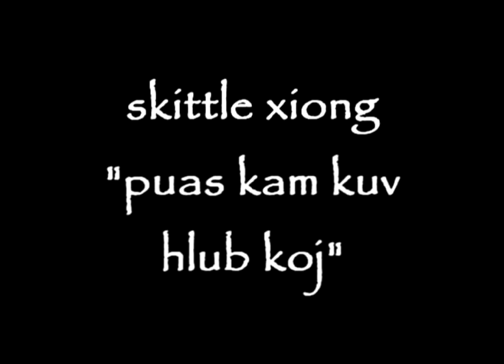hmong rap song- puas kam kuv hlub koj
artist- skittle xiong
song- "puas kam kuv hlub koj"
note- i was juz recording foe fun and end up making this song.
-skittle xiong-